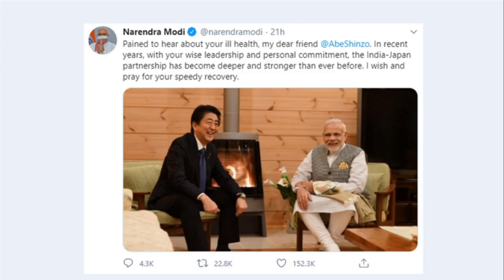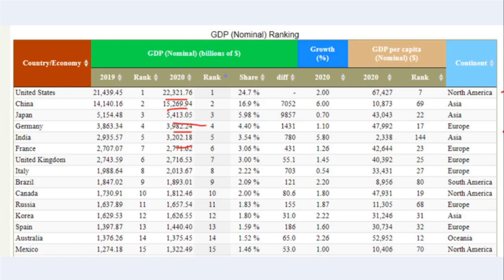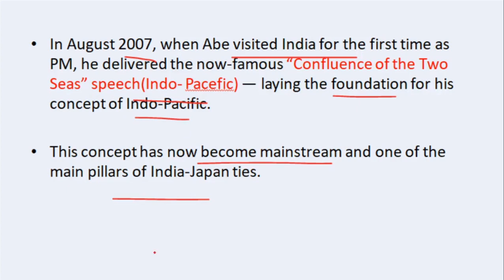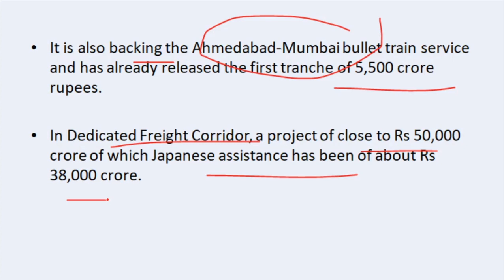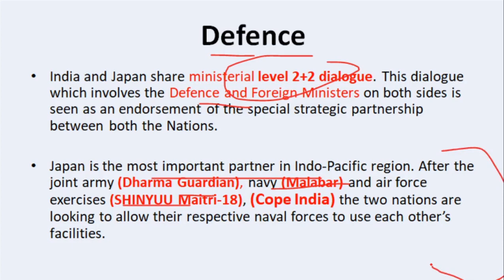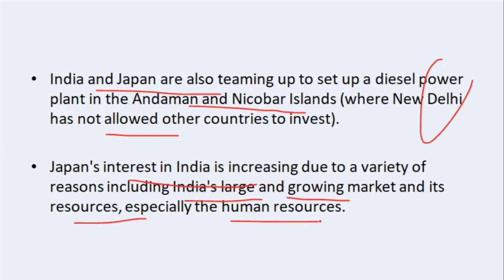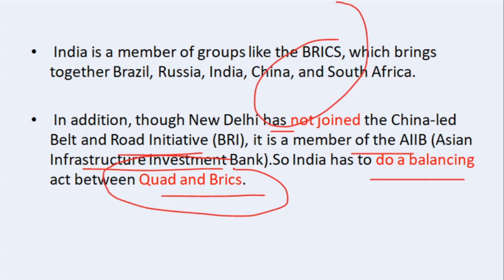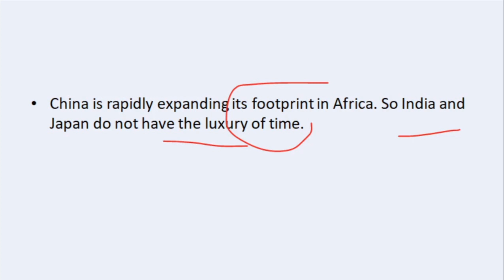Japanese PM Shinzo Abe resign and India-Japan Ties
In this Video i am discussing about Shinzo Abe resign due to health reasons and impact of Japan-India and India Japan trade defence and other sectors.